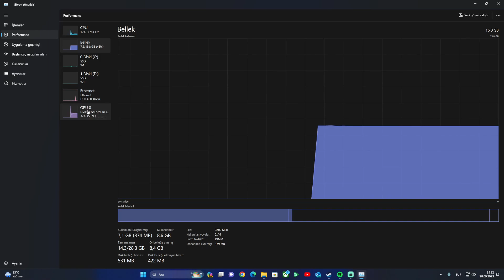CS2 NVIDIA Reflex | AMD Ryzen 5 5500 | RTX 2070 SUPER | 16GB Ram | FPS Test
Hepinize Merhabalar Arkadaşlar :) Bu Videoda "CCS2 NVIDIA Reflex | AMD Ryzen 5 5500 | RTX 2070 SUPER | 16GB Ram | FPS Test"i Yaptım. Umarım Beğenirsiniz. Hepinize Sağlıklı Huzurlu Mutlu Günler Diliyorum.

✅Ayrıca Youtube Kanalımda Birbirinden Farklı "Ürün Tanıtımları ve Oyun FPS Test Videoları" Çekiyorum.

⚙️Test Sistemi - Test System
CPU: AMD Ryzen™ 5 5500
GPU: MSI GEFORCE RTX 2070 SUPER GAMING X TRIO 8GB GDDR6 256bit
Ram: TOUGHRAM RGB Memory DDR4 3600MHz 16GB (8GB x 2)
PSU: 600 WATT 80 Plus Bronz

⏰Zaman Çizelgesi
00:08 1080P Düşük Ayarlar - Low Settings
02:11 1080P Orta Ayarlar - Medium Settings
03:57 1080P Yüksek Ayarlar - High Settings
08:33 1080P Çok Yüksek Ayarlar - Very High Settings
13:50 1080p FSR Çok Yüksek Ayarlar -  FSR Very High Settings